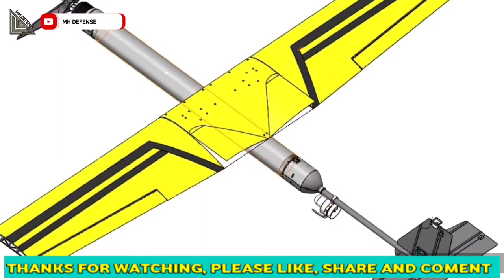China has test two new flying submarine that effectively to destroy defense of aircraft carrier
Chinese researchers successfully tested two submersible cross-media vehicles or ‘flying submarines’ that can travel underwater and cross over into the air and fly. Source